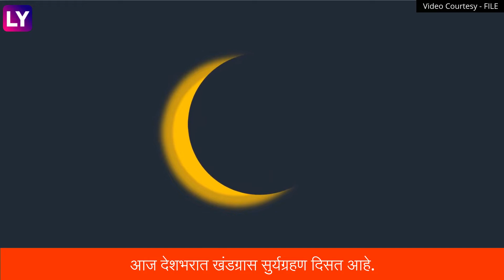Solar Eclipse: सूर्यग्रहणाला सुरवात, अनेक ठिकाणी पाहायला मिळणार खंडग्रास सूर्यग्रहण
आज देशभरात खंडग्रास सुर्यग्रहण दिसणार आहे. दिवाळी अमावस्येच्या दिवशी होणार हे याप्रकारचे  ग्रहण तब्बल 27 वर्षांनंतर होणार आहे. 1995 सालच्या दिवाळीला या प्रकारचं सुर्यग्रहण झालं होतं. तुम्हाला हे सुर्यग्रहण बघायचं असल्यास ते तुमच्या शहरात कुठल्या वेळात बघायचं याबाबत आम्ही तुम्हाला सविस्तर माहिती देणार आहोत.  संपूर्ण माहितीसाठी पाहा व्हिडीओ